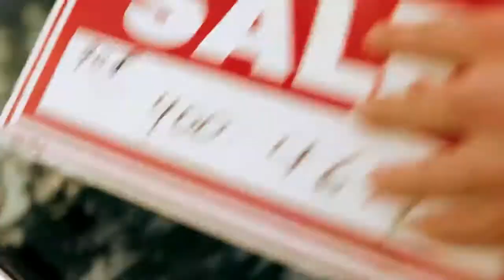C C Cach - Cadillac Remix 2018